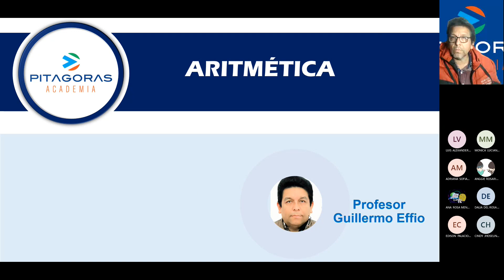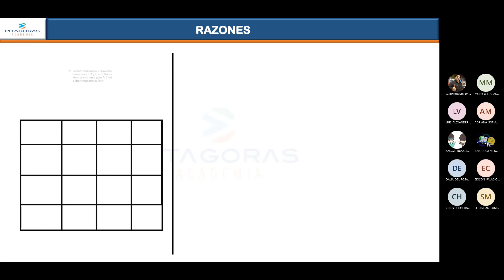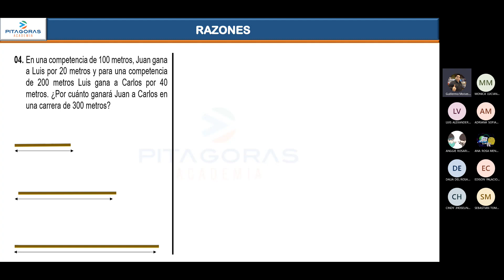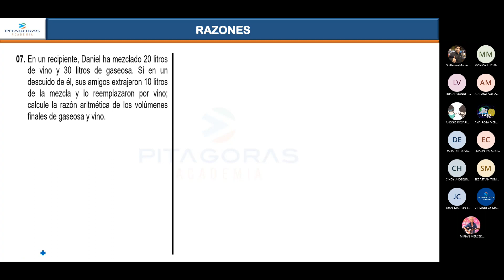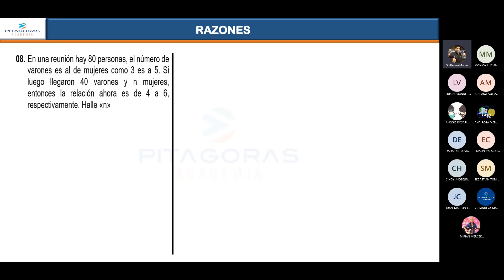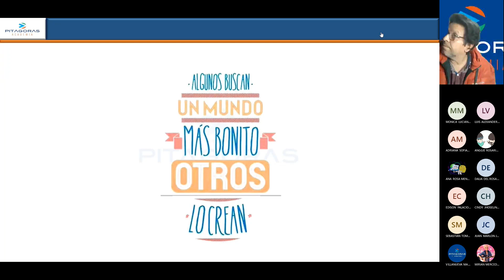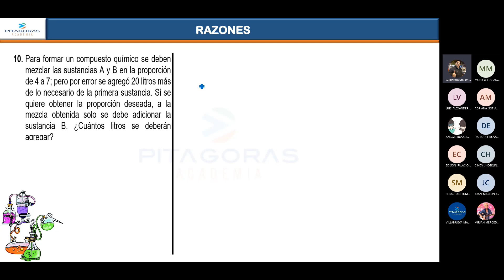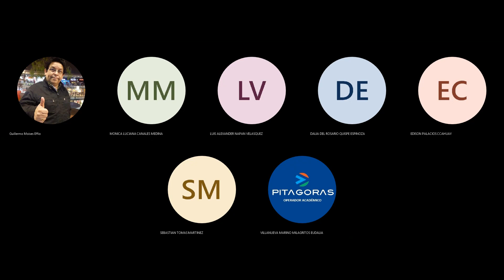aritmetica sem14 (intermedio)